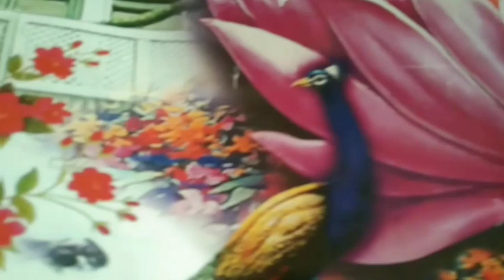ప్రేమకు చిహ్నం రాధాకృష్ణులు